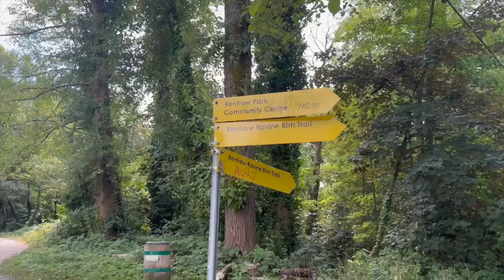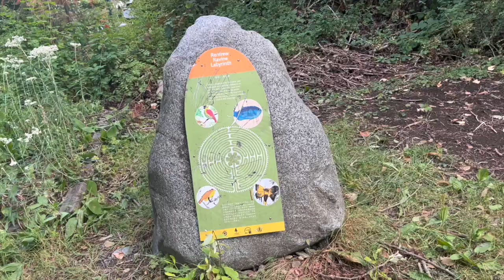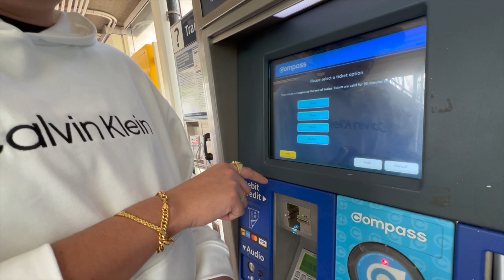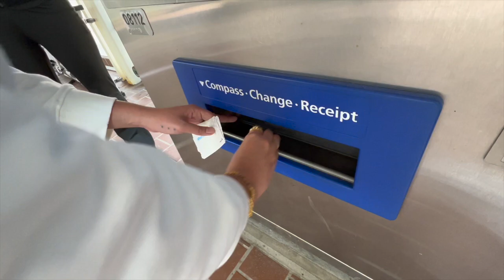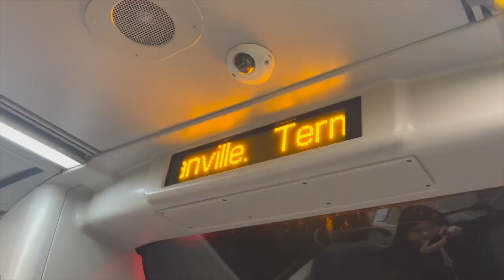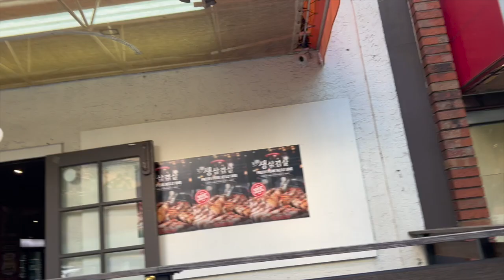EXPLORING DOWNTOWN VANCOUVER | SHERYN REGIS | SHERMEL